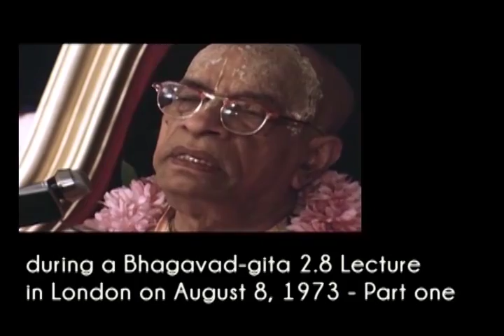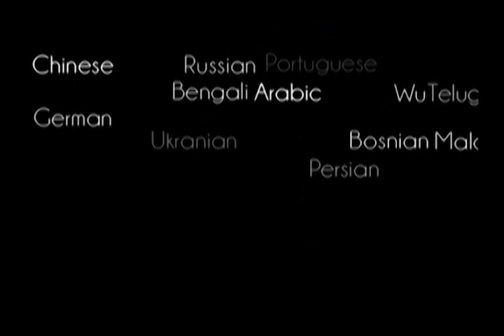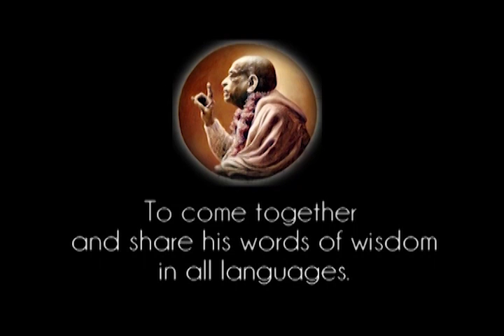Real Happiness is Described in the Bhagavad-gita - Prabhupada 0253